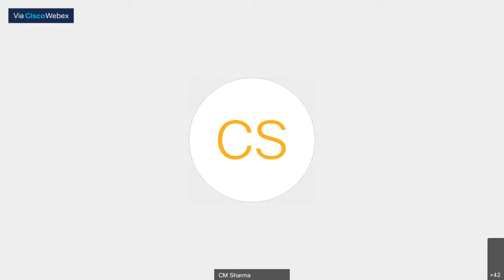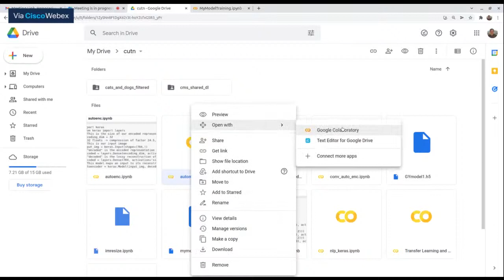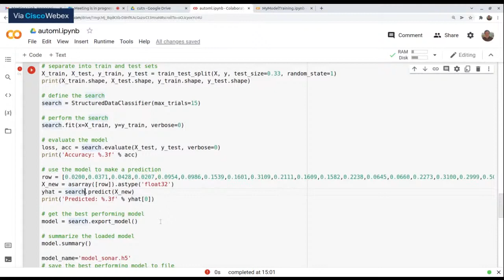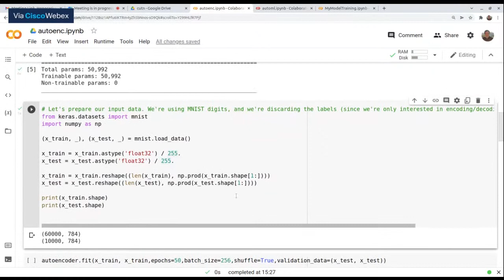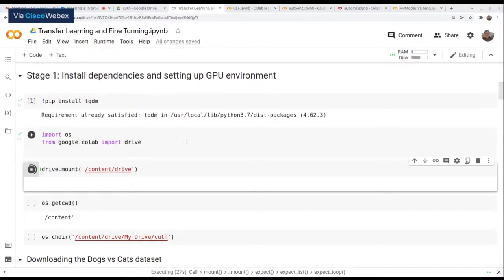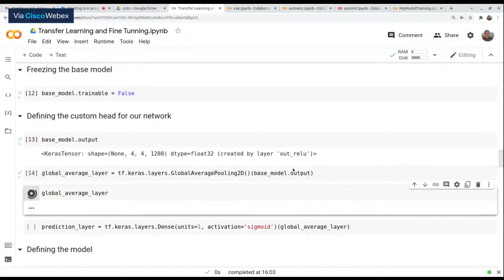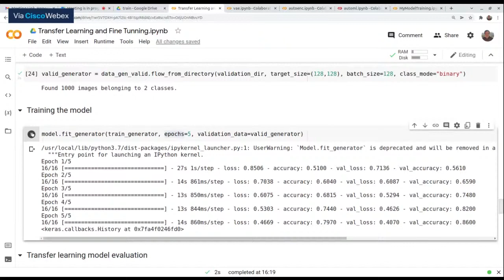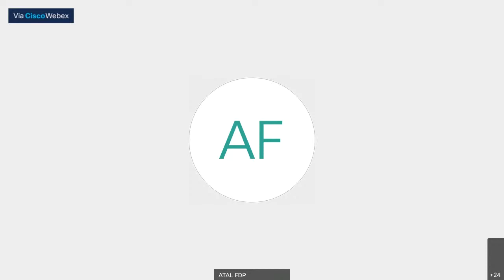Session-11 Transfer Learning by Dr. Chandra Mani Sharma, IIT Delhi